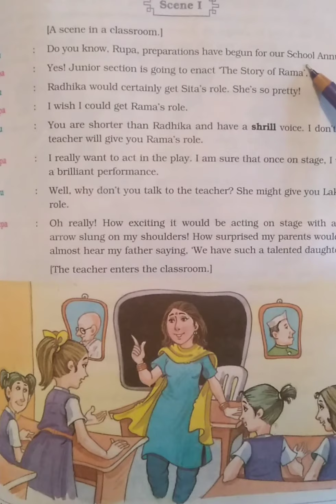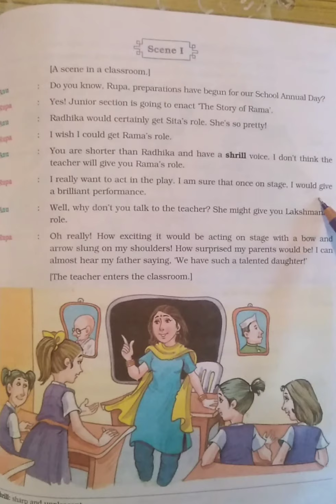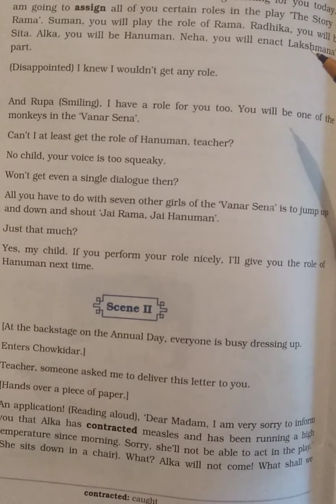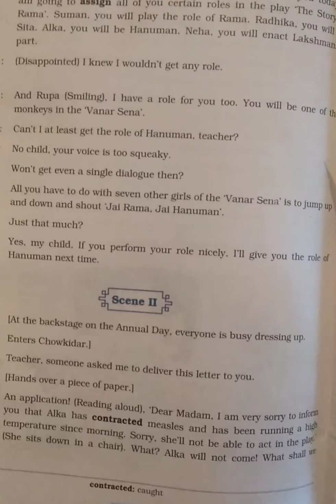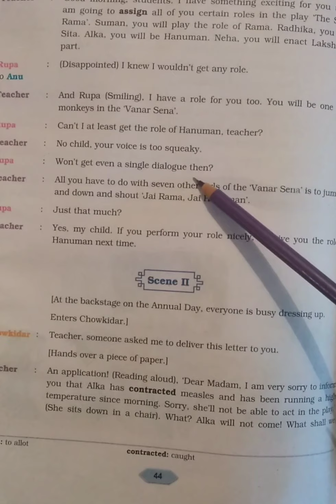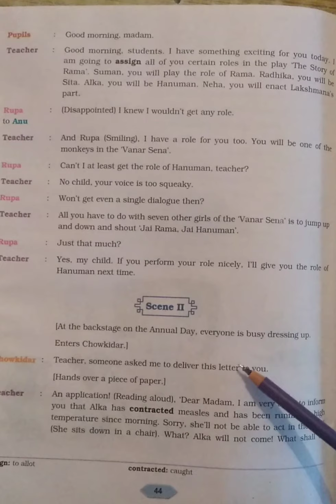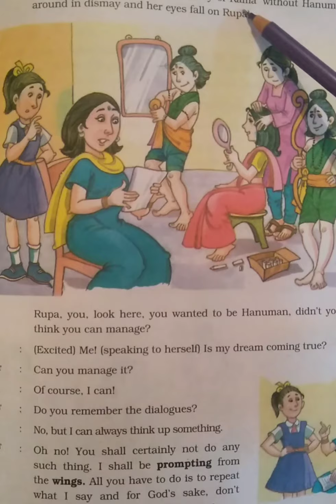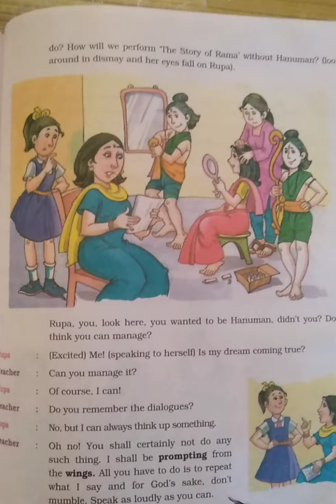Class- 6,English Literature, Chapter- 8,Hanuman and I, Explanation